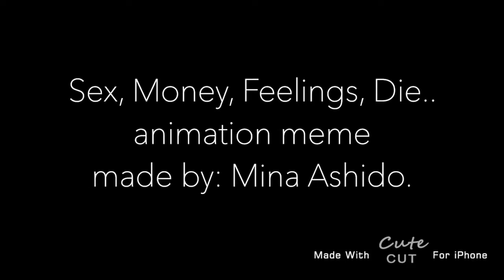Sex, Money, Feelings, Die.. :|: GLAM :|: read desc :p :|: vent. :|: yeet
this was over a months worth of editing- i was busy with school crap, and other stuff. so enjoy a vent-